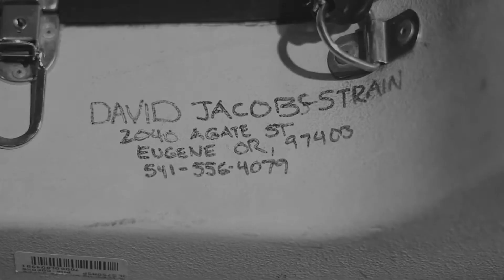David Jacobs Strain feat. Bob Beach | Raleigh (Video by Pint of Soul)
"Raleigh" Written By David Jacobs Strain
Featuring Bob Beach on harmonica

Audio, Video, and Editing by Dan Foldes